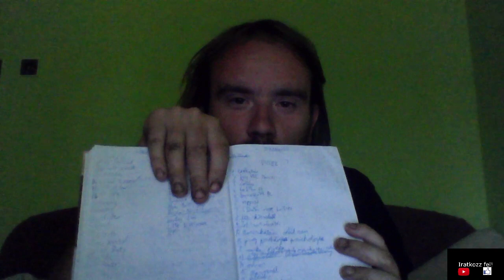L SZULTÁN 30 ÉVES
Egy videó, ahol kommentben megírhtjátok, hogy Boldog szülinapot!, mivel már 30 éves vagyok. Ebben a videóban elmagyaráztam, hogy miért megy minden úgy, ahogy.